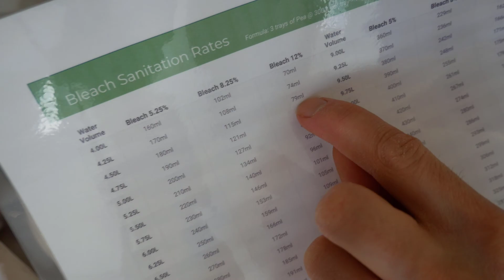How To Grow Microgreens From Seed To Harvest (COMPLETE GUIDE) Day 5 of 14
How to grow microgreens from seed to harvest (COMPLETE GUIDE) Day 5 of 14 // Interested in growing microgreens? This video series will show you how to start growing your own microgreens with step-by-step instructions for microgreens growing. Growing microgreens indoors under lights or growing microgreens at home.

This video series will show you how to make money growing microgreens by sharing the techniques I use for growing and selling microgreens to help grow your microgreens business by growing microgreens for profit.

This video today will provide tips and tricks to plant your microgreen seeds while growing sunflower microgreens and growing pea microgreens.